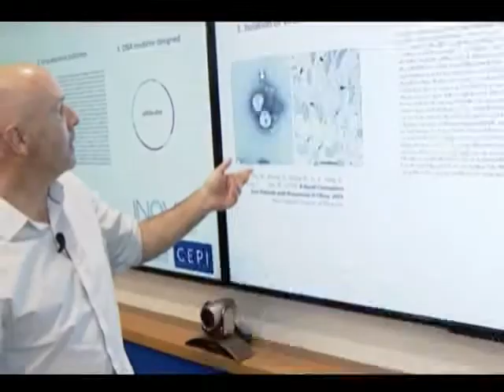bdchannel4 কিশোরগঞ্জের রাতের সংবাদ (17.02.2020)